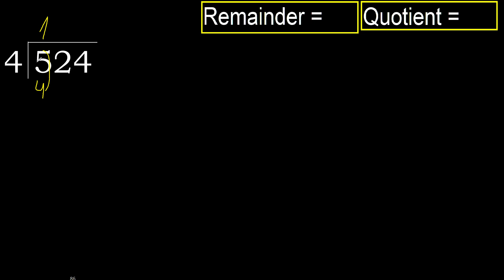Divide 524 by 4 , remainder . Division with 1 Digit Divisors . How to do